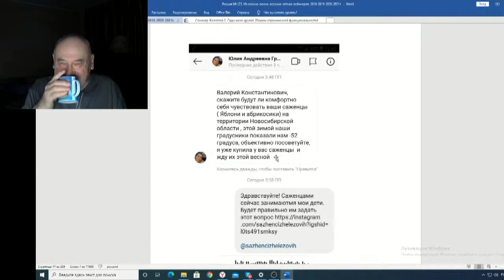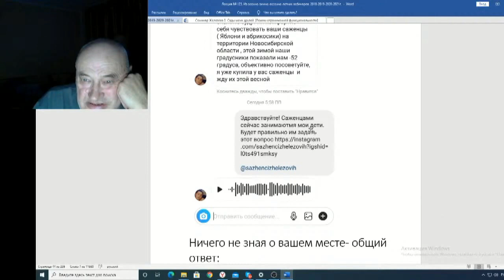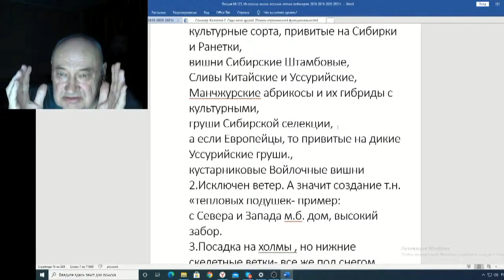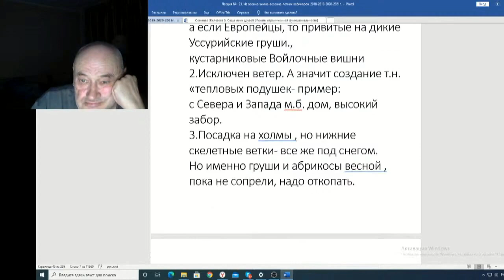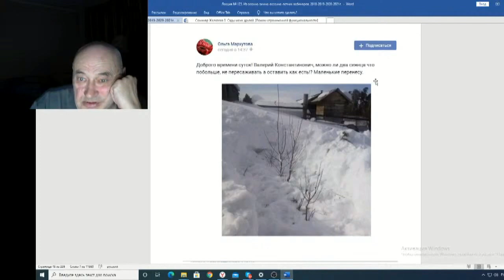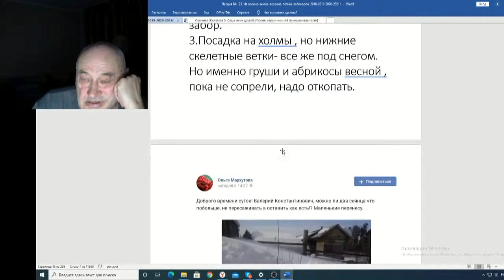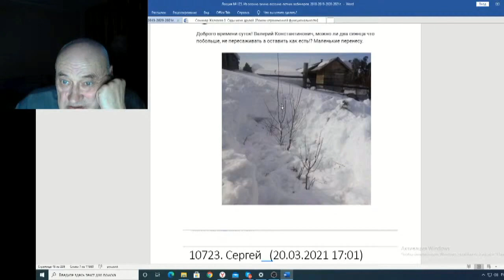Железов Валерий Вебинар 123 ч 7 Письмо из Новосибирской области